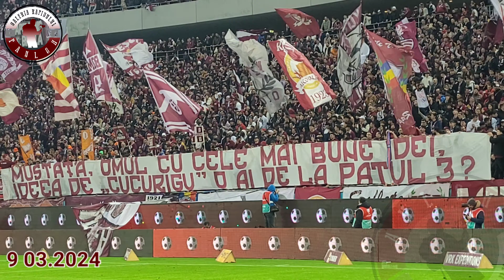Bella Ciao Haide Rapidu' haide Realu' Haide Rapidu' din Giulești @ Rapid - FCSB (4-0) 9.03.2024